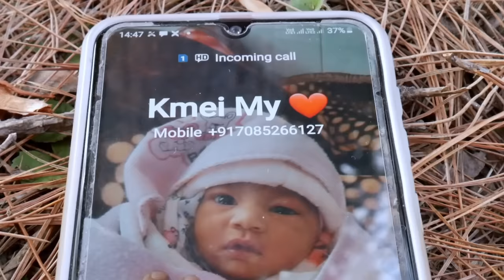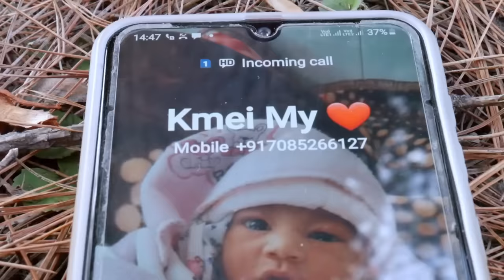KA BIH JONG KA JINGIEID,♥️, short film page comedy 😂Naka juti rim sha ka juti thymmai kylla ka por,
Kane ka WhatsApp click ia u Dak ba green kiba kwah ban join iakane ka group
kan ai shibun ki Jing myntoi khamtam iaki khun samla kiba ki bym don kam don jam haka jylli mynta ki por lada phi kwah ban join haka kam ak film ne comedy ne rwai ne shad kat kiba kwah ngi pdiang kylluid iakiba don ka sap sa click iakne ka links hapoh mo khublei shibun

kailas Lyngdoh nonglait..

"KO MEI JONG NGA" ka phlim khasi ban sa mih shen, haka dur ka comedy-drama bad ka jingsngewsih. Kaba lah directed da i bah Larry Suchiang bad ka khana na i P. Pariong. Kane ka phlim lah produced da i bah Larry Suchiang naka iing pynmih phlim khasi ka Suc,hiang Arts Entertainment.
SHAI FF CHANNEL
ka WhatsApp click ia u Dak ba green kiba kwah ban join iakane ka group

kailas Lyngdoh nonglait..